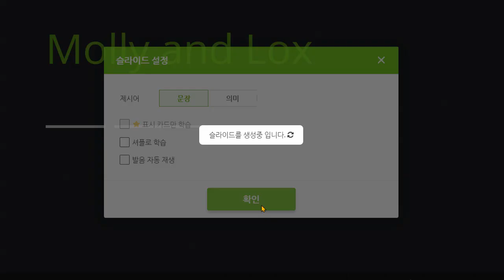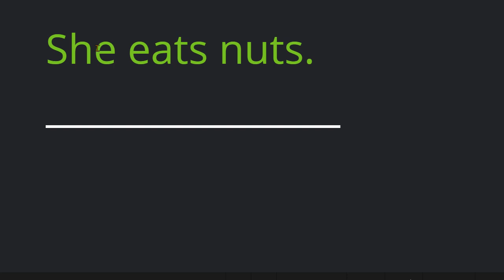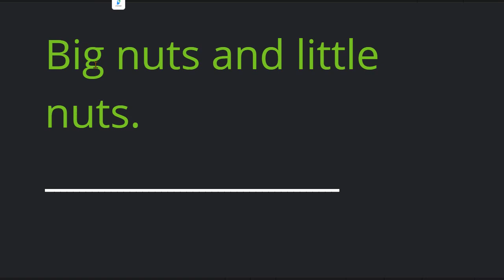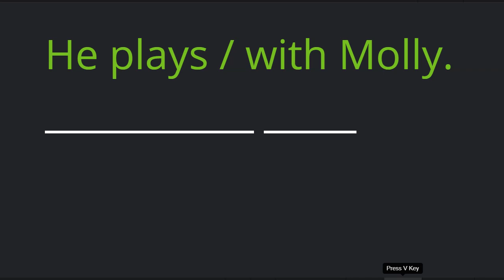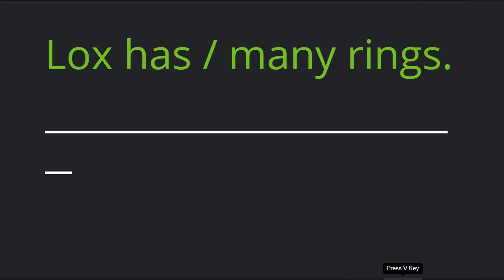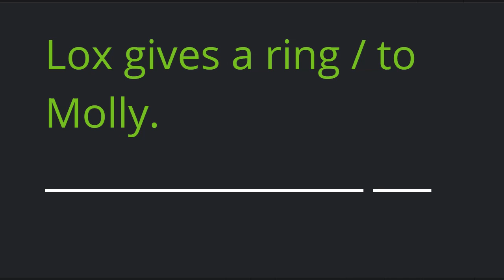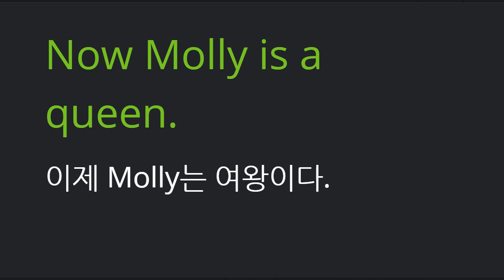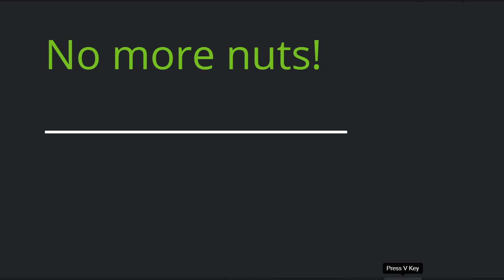박재빈 2021 06 29 리딩마스터 A 12 1 성취도 89